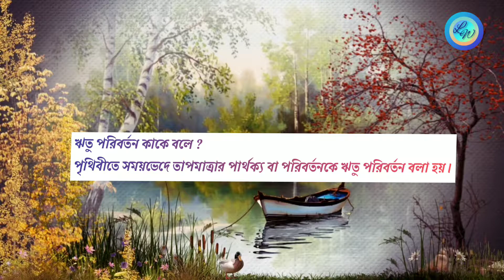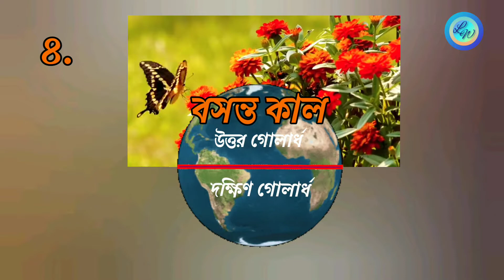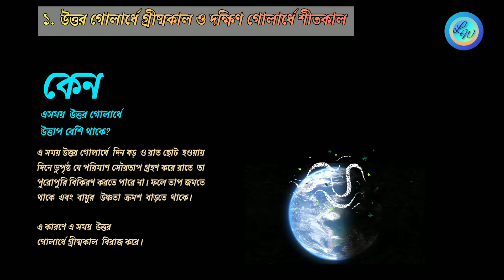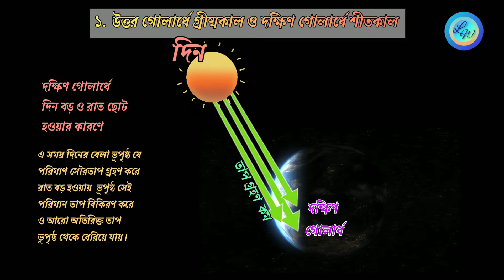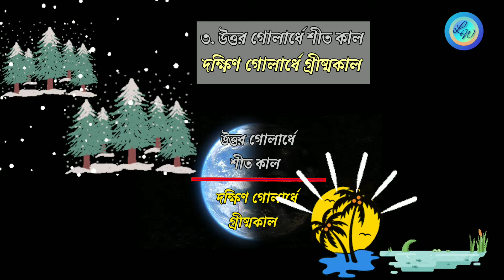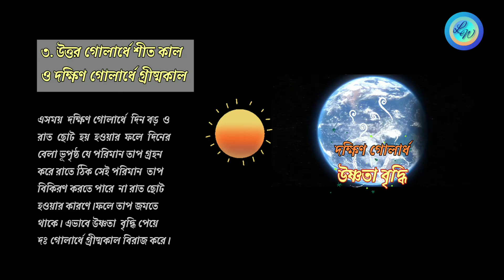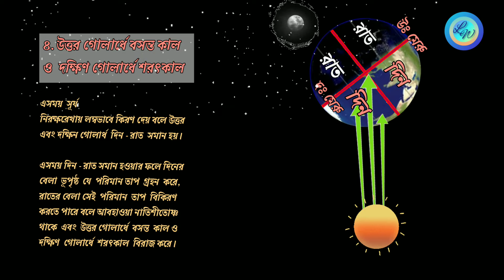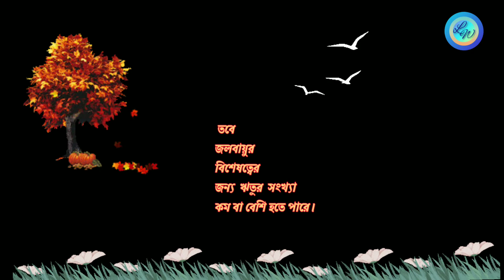ঋতু পরিবর্তনের কারণ ও ফলাফল(Causes and consequences of seasonal changes)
পৃথিবীতে আলো ও তাপ এর উৎস হল সূর্য । এই সূর্যরশ্মি ভূপৃষ্ঠে সারাবছর সমানভাবে পড়ে না। লম্বভাবে পতিত সূর্য রশ্মি ও তীর্যকভাবে পতিত সূর্য রশ্মির কারণে ভূপৃষ্ঠের বিভিন্ন স্থানে সারা বছর ধরে উষ্ণতা হ্রাস বৃদ্ধি দেখা যায়। উষ্ণতার তারতম্য অনুসারে বছরকে কয়েকটি ভাগে ভাগ করা হয়। প্রত্যেকটি ভাগ কে ঋতু বলে। ঋতুর পর্যায় ক্রমিক পরিবর্তন কে ঋতু পরিবর্তন বলে।

আমাদের এই পৃথিবী জীবনের একটি অতি গুরুত্বপূর্ণ ঘটনা হলো এই ঋতু পরিবর্তন। পৃথিবীর বার্ষিক গতির ফলেই সাধারণত ঋতু পরিবর্তন সংগঠিত হয়। তবে এই বার্ষিক গতির সাথে যে জিনিসটি অতি গুরুত্বপূর্ণ তা হলো সূর্য রশ্মির পতনের ভিন্নতা।

পৃথিবীর যে সব অঞ্চলে সূর্য রশ্মির লম্ব(৯০°) পতন ঘটে সে সব অঞ্চলে উত্তাপ বেশি থাকে এবং গ্রীষ্ম ঋতু বিরাজ করে। আবার যে সব অঞ্চলে সূর্য রশ্মির তীর্যক পতন ঘটে সে সব অঞ্চলে শীত কাল বিরাজ করে।

আবার পৃথিবীর নিরক্ষীয় এবং মেরু অঞ্চলে ঋতুর কোন পরিবর্তন হয় না।

ঋতু পরিবর্তনের কারণ:

১.পৃথিবীর  আকৃতি : পৃথিবীর অভিগত গোলক আকৃতির জন্য সূর্য রশ্মি ভূপৃষ্ঠে কোথাও লম্বভাবে পরে, কোথাও বা তীর্যকভাবে পরে। তির্যক ও লম্বভাবে পতিত সূর্য রশ্মির মধ্যে উত্তাপ এর তারতম্য থাকায় কোথাও শীত  কোথাও গ্রীষ্ম ঋতু দেখা যায়।

২. পৃথিবীর আবর্তন গতি : পৃথিবীর আবর্তন গতির জন্য দিনরাত্রি সংঘটিত হয় এর ফলে উষ্ণতার তারতম্য ঘটে ও ঋতু পরিবর্তন হয়। পৃথিবীর আবর্তন গতি না থাকলে অর্ধেক পৃথিবীতে চির গ্রীষ্ম ও অর্ধেক পৃথিবীতে চির শীত বিরাজ করতো।

৩.পৃথিবীর পরিক্রমণ গতি: পৃথিবী নিজের অক্ষের চারিদিকে ঘুরতে ঘুরতে একটি নির্দিষ্ট উপ বৃত্তাকার কক্ষপথে সূর্যের চারিদিকে প্রদক্ষিণ করছে, যা পরিক্রমণ গতি নামে পরিচিত। এই পরিক্রমন গতির জন্য ভূপৃষ্ঠের বিভিন্ন অংশে বছরের বিভিন্ন সময়ে সূর্য রশ্মি প্রাপ্তির তারতম্য দেখা যায়, যার ফলে  ঋতু পরিবর্তন সংঘটিত হয়।

৪.পৃথিবীর উপবৃত্তাকার কক্ষপথ : পৃথিবীর উপবৃত্তাকার কক্ষপথে জন্য সূর্য থেকে পৃথিবীর দূরত্ব সারা বছর সমান থাকে না। এর ফলে উষ্ণতার পার্থক্য সৃষ্টি হয় এবং ঋতুর পরিবর্তন ঘটে।

৫.পৃথিবীর মেরু রেখার একই দিকে অবস্থান: পৃথিবীর কক্ষতলের ওপর তার মেরু রেখার ৬৬.৫  ডিগ্রী কোণে সর্বদা একই দিকে অবস্থানের ফলে দিন ও রাত্রির হ্রাস বৃদ্ধি ঘটে। এর ফলে ঋতুর পরিবর্তন ঘটে।

আল্লাহ হাফেজ
২৪.১০.২০০১